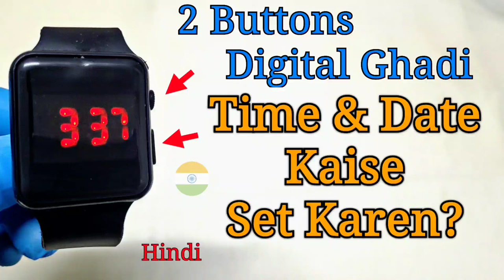2 Buttons Square Digital Ghadi (Watch) Time & Date Kaise Set Karen? (Hindi)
How to set (adjust) the time and date (including month and year) on a 2 (two) buttons Square digital SMART LED Silicone Watch in Hindi.

Watch model: Y1 / Y2
Price (India): Rs60 - Rs100

2 Buttons ghadi
2 Buttons Digital ghadi

2 (दो) बटन स्क्वायर डिजिटल स्मार्ट एलईडी सिलिकॉन वॉच पर हिंदी में समय और तारीख (महीने और वर्ष सहित) कैसे सेट (समायोजित) करें।

मॉडल देखें: Y1 / Y2
मूल्य (भारत): रु 60 - रु 100

2 बटन घड़ी
2 बटन डिजिटल घड़ी
दो बटन सिलिकॉन घड़ी
दो बटन चौकोर घड़ी
ऐप्पल स्टाइल डिजिटल वॉच